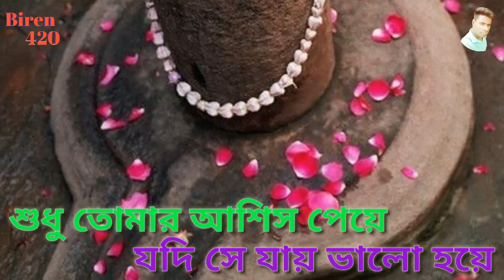Bhole Baba Dayal Baba par Karega, Bom Bom Bhole Bom Tarak Bom Bhole Bom, Bangla song, status video.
চলো সবাই দলে দলে বাবা শিবের চরন তোলে।
ভোলে বাবা দয়াল বাবা পার কারে গা।
বম বম ভোলে বম তারক বম ভোলে বম।